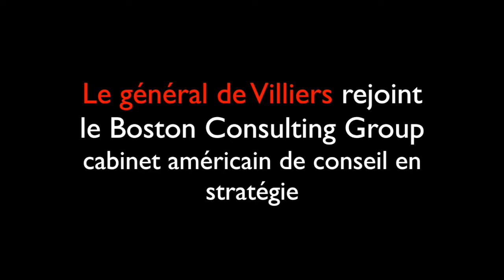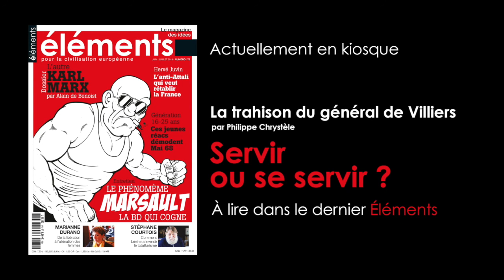Élément n°172 : la trahison du général de Villiers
À lire dans le numéro d'Éléments n°172, la trahison du général de Villiers sous la plume de Philippe Christèle…